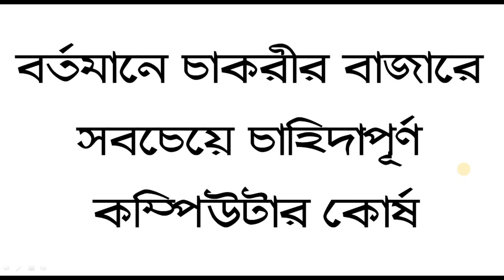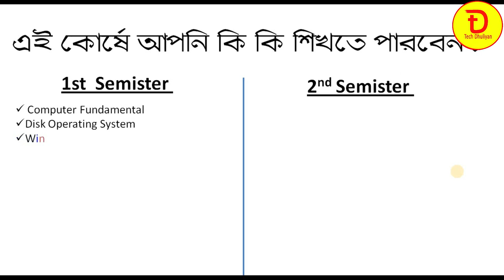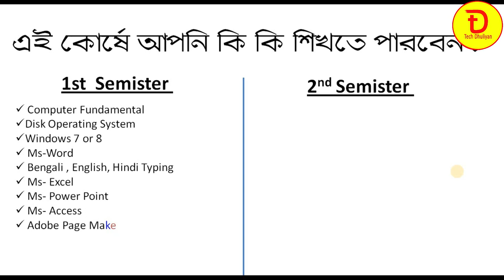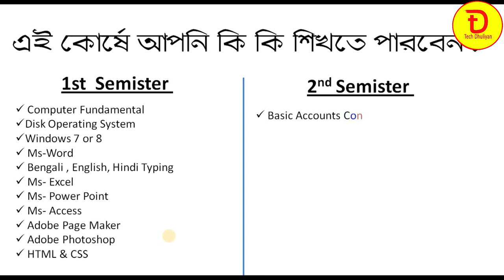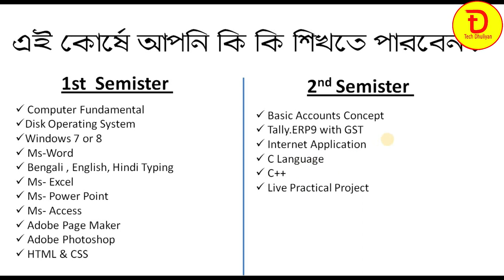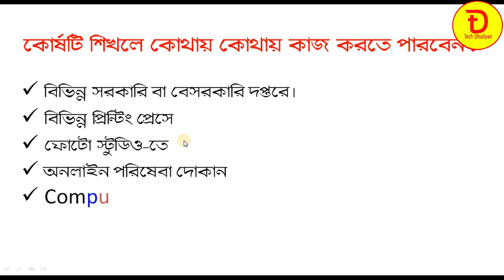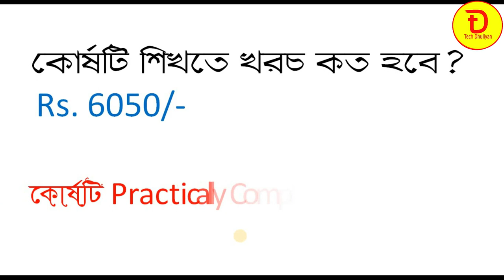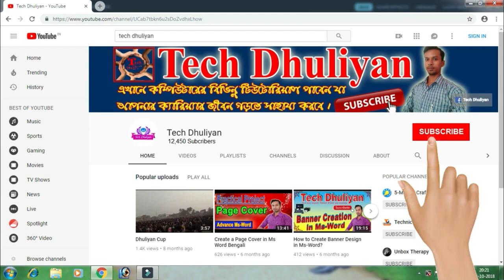Most Popular and best course in Computer ADCA | Job Oriented course | after 10th or 12th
Most Popular and best course in Computer ADCA | Job Oriented course in computer | Course after 10th or 12th

Most popular course in computer ADCA (Advance Diploma in Computer Application) do you know about that this course is most popular in students every students like this course after 10th after 12th or after graduations also.
So in this video we provide you complete information about why students like this course most.

Address:
Lalpur Chhedipara, Dhuliyan
Samsherganj, Murshidabad,